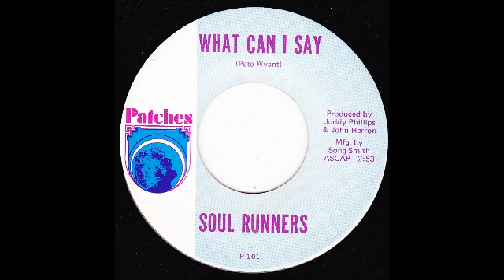My Movie HAMMOND FUNK SOUL